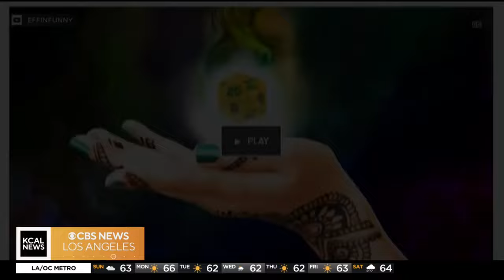Anjali Bhimani talks DesiQuest and her award nomination for Ms. Marvel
Actress Anjali Bhimani sits down with Suzanne Marques to talk about her role in DesiQuest, plus her nomination for Best Supporting Actress for her role in Ms. Marvel at the 3rd Annual Astra TV Awards.